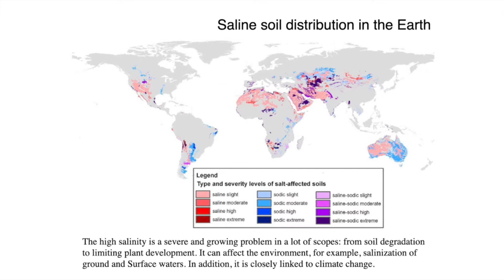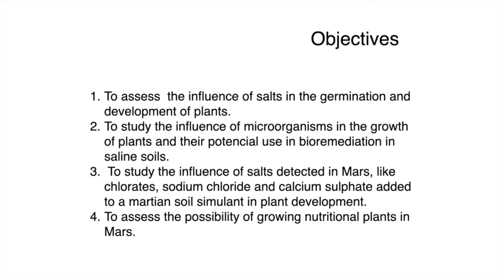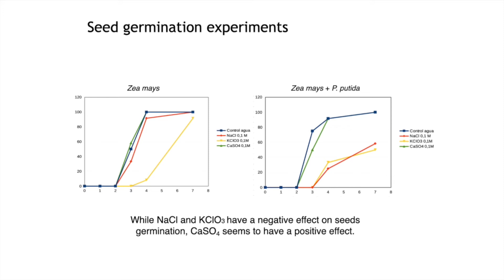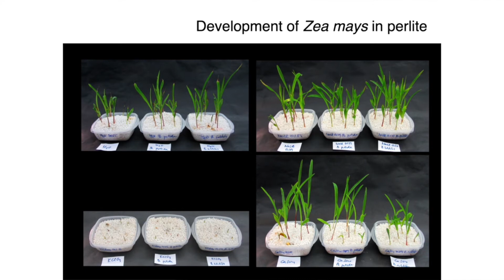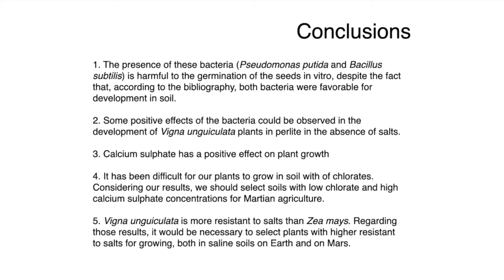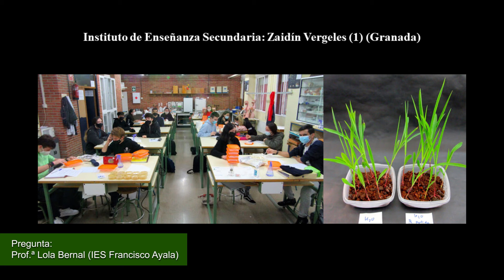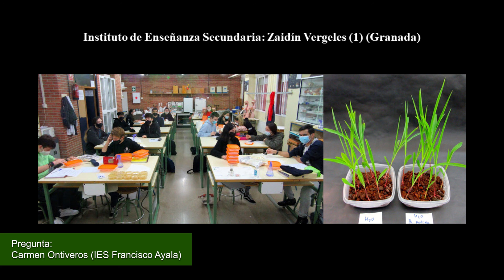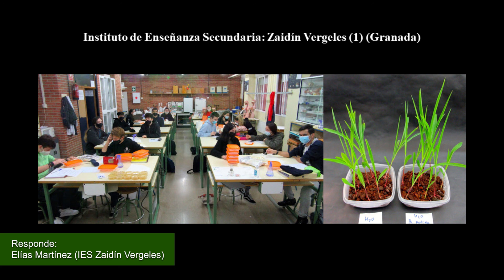Congreso CAOS | "Growth of plants in saline worlds: Earth vs. Mars" IES Zaidín Vergeles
Congreso CAOS (Ciencias Agrarias Online para Secundaria).

Proyecto "Growth of plants in saline worlds: Earth vs. Mars" del IES Zaidín Vergeles, Granada.

Dirigido por Manuel Espinosa Urgel (EEZ-CSIC) y Antonio Quesada Ramos (IES Zaidín Vergeles). Alumnado 1º bachillerato: Nuria Barroso Vacas, Mónica Carrascosa Sánchez, Paula Duro Muñoz, Nuño Gutiérrez Martín, Manal Mansour, Víctor Manzano Guerrero, Julia Martínez Barranco, Elías Martínez de Haro, Sergio Molina Lemos, Alejandro Ortíz Minaeva, Laura Mariam Reyes Borges, Elena Rodríguez Comerón, Andrea Ruiz Fernández, Aarón Villoslada Calvo, Antonio David Zamora Toro.